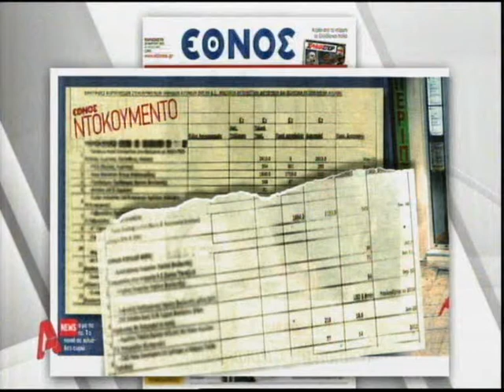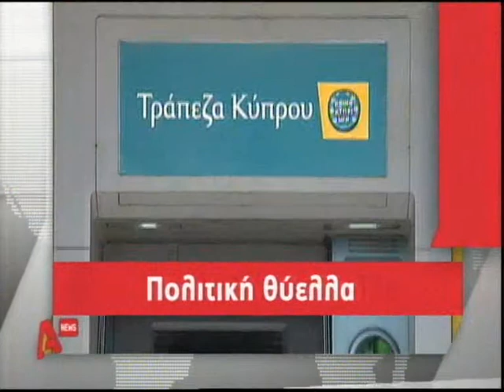Διαγραφές δανείων από Τράπεζα Κύπρου